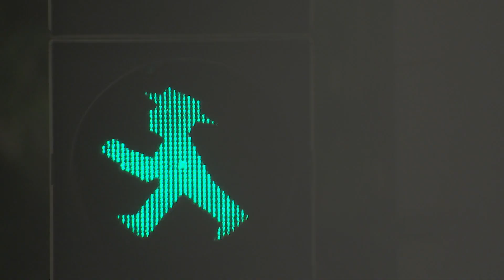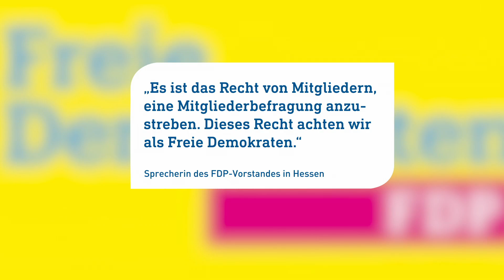Zum Abschuss freigegeben | schönblöd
Der Wolf reißt Schafe, nun geht’s ihm an den Pelzkragen, eine Gemeinde sieht jetzt als letzte Möglichkeit nur noch die Flinte. Die Flinte eher ins Korn werfen will ein nordhessisches FDP Mitglied, der gleich die ganze FDP aus der Ampel raushaben möchte.